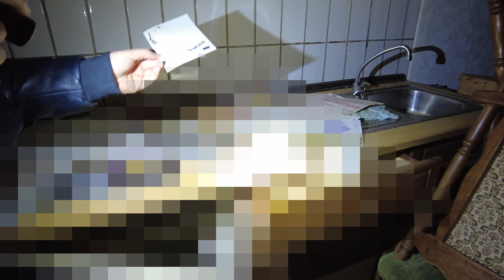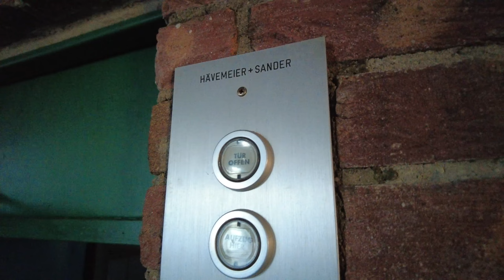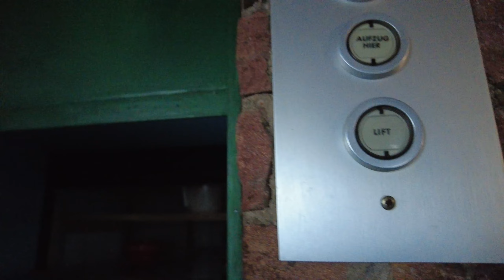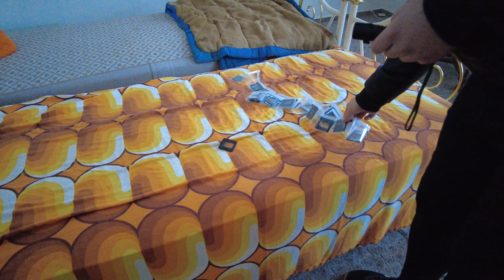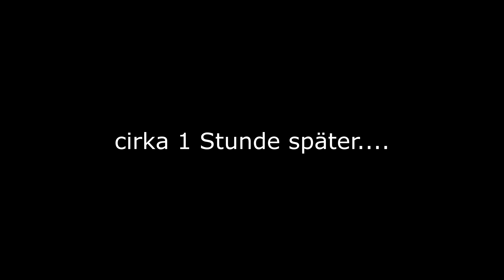Flucht aus dem kleinen Hotel... | Lost Place | Urbex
Wir waren mal wieder unterwegs auf Lost Place Tour und fanden dieses kleine Hotel, idyllisch an einem kleinen See und am Waldrand gelegen.
Es gab einiges zu entdecken doch dann mussten wir leider aus dem Hotel flüchten.
Warum, erfahrt ihr im Video  ;-)

Unsere Ausrüstung findet ihr hier unten Verlinkt auf Amazone.
Somit würdet ihr unseren Kanal und uns unterstützen für weitere Abenteuer 😊.